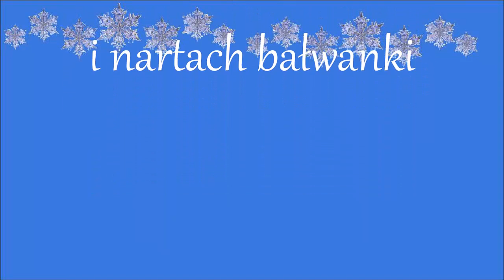Adaś i bałwanki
Filmik animowany typu"poczytaj mi mamo" Zapraszam do obejrzenia dzieci i dorosłych.